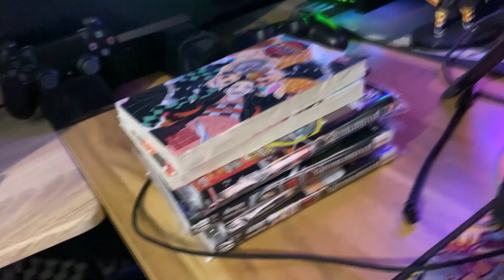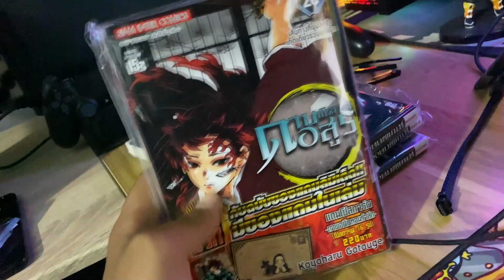🔹ROBLOX👹DemonSlayer RPG 2 ปราณตะวัน โชว์สกิลให้ดูก่อนมาจริง!! โหดจัด ᴴᴰ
นี้คือ เเมพ ดาบพิฆาตอสูรที่มาเเรงมากในตอนนี้ ระบบเกมดีมากต้องเล่นเเล้ว
💰ช่องทางการโดเนท💰
► CPU : Intel Core i9 9900K
►Motherboard : Z390 AORUS ELITE
► GPU : GTX 1080TI
► RAM : Hyper-X Predator RGB DDR4 16 GB
►HDD  : Western Digital Blue 1TB